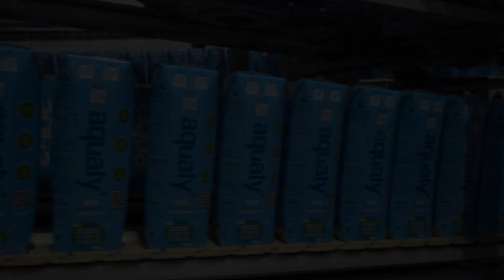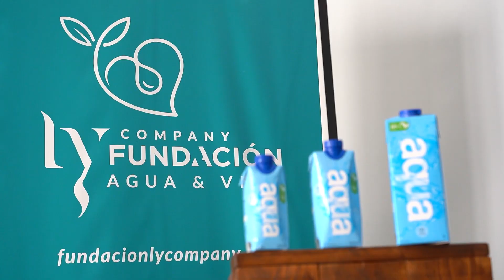Una empresa que envasa agua premium se convierte en la Pyme del Año en Málaga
Una empresa que comercializa agua de alta calidad en brik personalizados, Ly Company, ha recibido el Premio Pyme del Año de Málaga, un galardón que conceden el Banco Santander y la Cámara de Comercio.

Con presencia en cuatro continentes y 40 países, la empresa nació con el objetivo de minimizar el impacto climático en productos de un solo uso.

Además de la planta de producción de Málaga, tiene plantas en República Dominicana, Italia y una en ejecución en México.

Hay que destacar la importancia de Banco Santander en la fase de crecimiento de la empresa.

Su compromiso con la sociedad va más allá, ya que el 25% del beneficio está destinado a la Fundación Ly Company y a proyectos cuyo objetivo sea mejorar la vida de los más desfavorecidos.